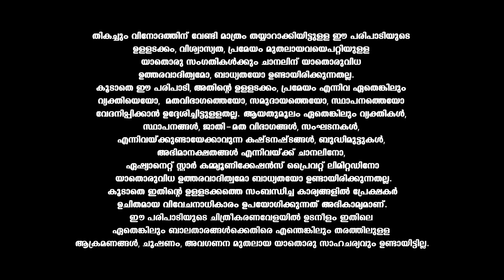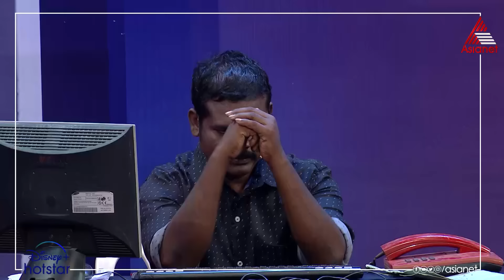VintageComedy സമ്മതമില്ലാതെ സമ്മതിച്ച് കല്യാണം